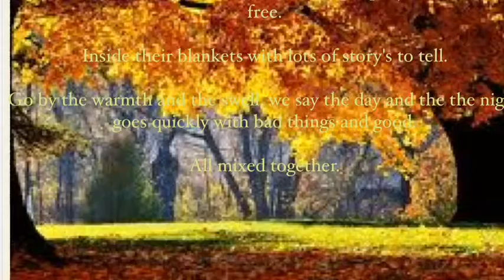Autumn Poem By Janelle